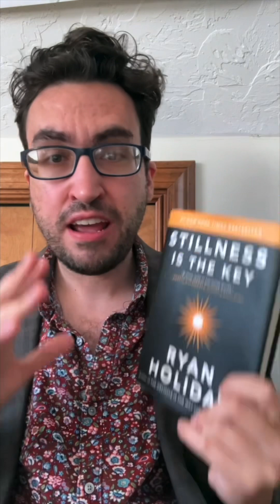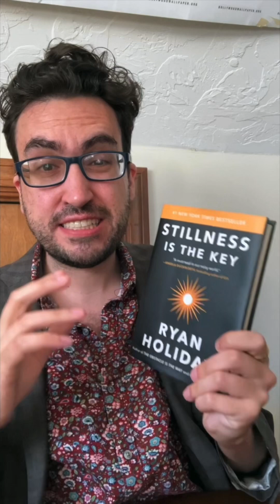Stillness Is The Key | Book Review (Full)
Do you think stillness is indeed the key? What are some ways that you practice stillness in your life?

0:01- Stillness is the Key (Best in the Trilogy)
0:49- Mind, Spirit, and Body
1:45- What is Stillness?
2:44- Ironic Flaw
3:40- I'd Recommend This To...

If interested in getting Stillness is the Key , you can pick it up here: